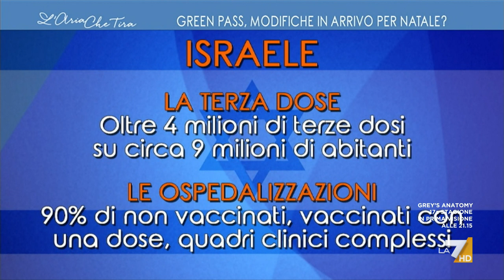Terza dose, l'infettivologo Matteo Bassetti: "Negli ospedali vediamo ricoverati i non vaccinati ...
L'infettivologo Matteo Bassetti: "Probabilmente due dosi, quando hai più di 60 anni e sei fragile, non bastano e quindi bisogna fare molto rapidamente la terza dose. Dobbiamo correre molto velocemente, prima di raggiungere il Natale, quando ci sarà il picco di questa quarta ondata".